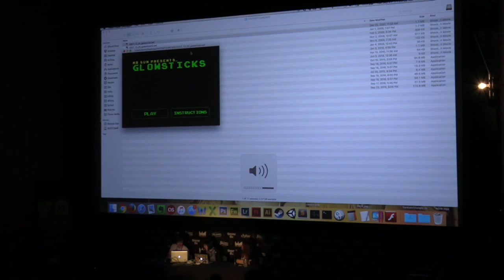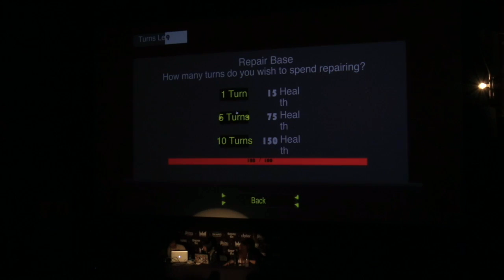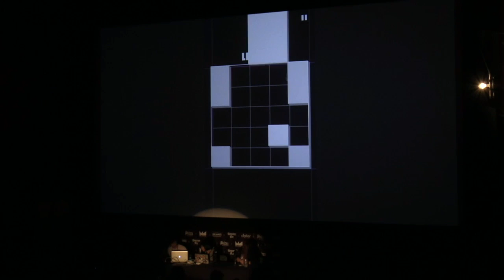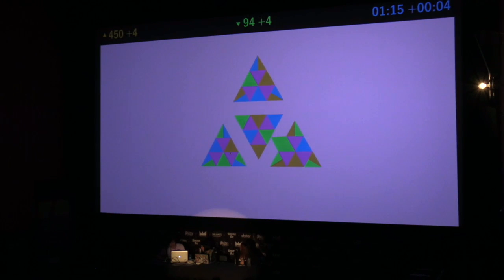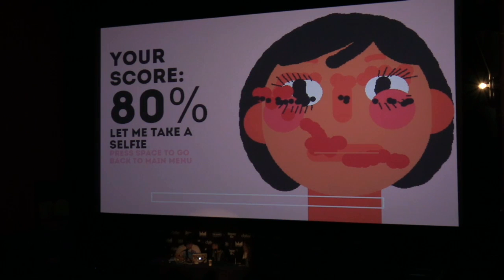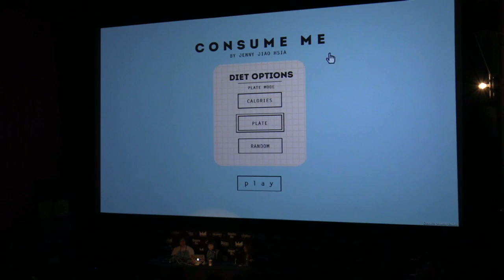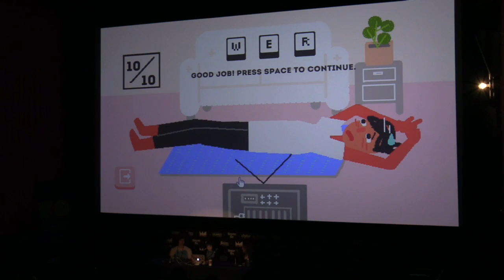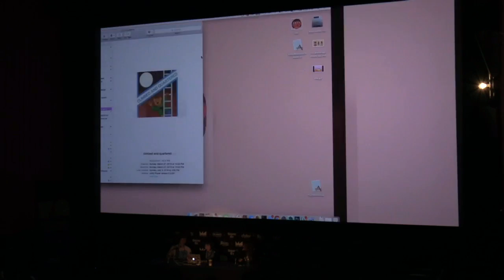Fantastic Arcade 2016: Prototyping Process with Jenny Jiao Hsia & Kenny Sun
Quick links:

00:01 KENNY SUN
01:14:12 JENNY JIAO HSIA

Join CIRCA INFINITY creator Kenny Sun as he shows off his new action puzzle game YANKAI'S TRIANGLE, as well as his teen-years prototypes and a super sneak peek at his brand new games, as well as BEGLITCHED co-creator Jenny Jiao Hsia, giving us a deep look into her prototype process for her minigame compilation DAILY MOTIONS.

Enjoy this video? Buy this bundle of new games by the creators of DOWNWELL & KATAMARI DAMACY and support Fantastic Arcade & JUEGOS RANCHEROS!

Curated by Austin independent game collective JUEGOS RANCHEROS, Fantastic Arcade is an annual celebration of indie games which takes place at the Alamo Drafthouse during the theater's Fantastic Fest genre film festival.